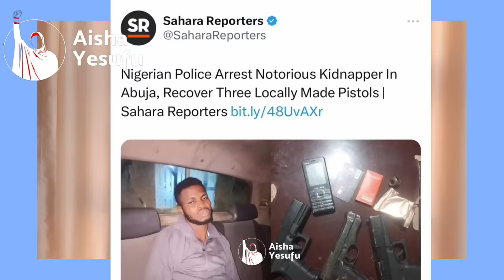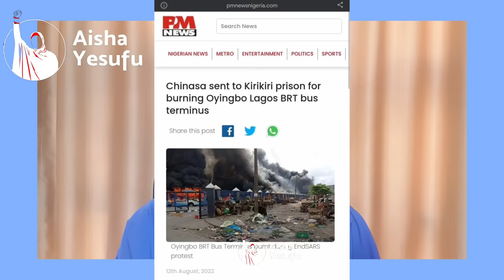Is the Nigerian Police using the name Chinaza to demonise and set the Igbos up for bigotry?